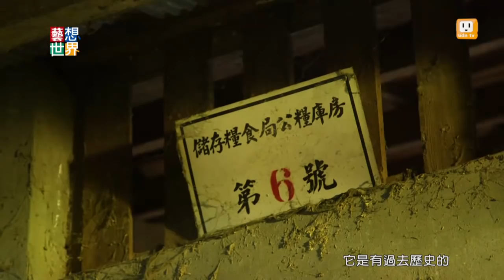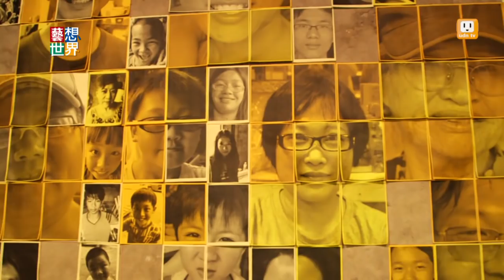《藝想世界》池上藝術村開門 蔣勳感受台灣鄉村之美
還記得雲門四十年，在池上一片稻浪中，發表新舞作稻禾嗎？台灣好基金會深耕池上，每年舉辦「秋收稻穗藝術節」，在山林、雲霧跟稻穗間演出，更認養了許多閒置的老房子，要打造池上成為台灣的「巴比松藝術村」，這個計畫的總顧問是蔣勳，他在池上生活快一年，他寫作、畫畫，每天感受鄉間的季節變化，藝想世界專程去拜訪他，一起去看池上之美。